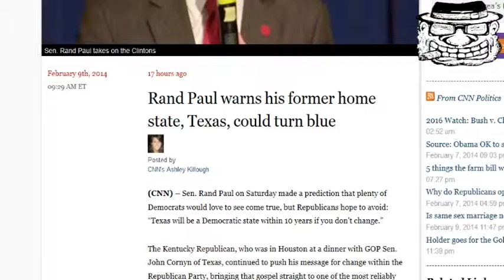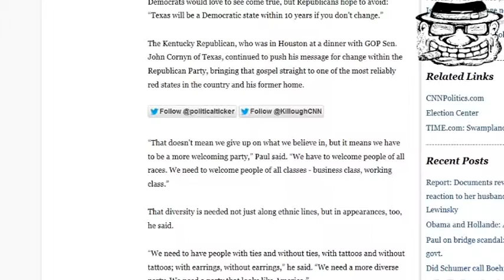Rand Congress v. Bad Congress??